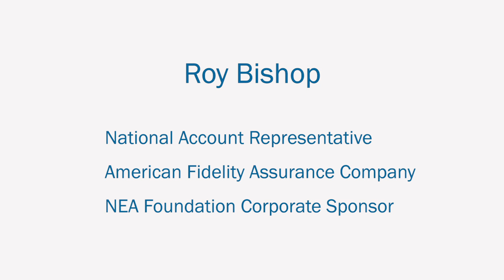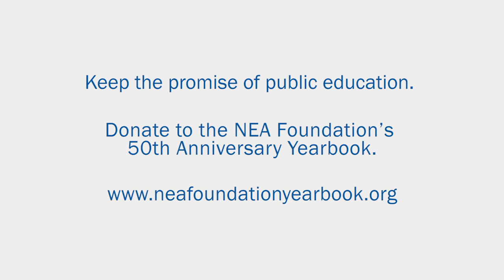Roy Bishop - Keeping the Promise of Public Education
A great educator can change a student’s life. Roy Bishop, a former educator and current national account representative at NEA Foundation corporate sponsor American Fidelity, shares the story of one of his favorite teachers.